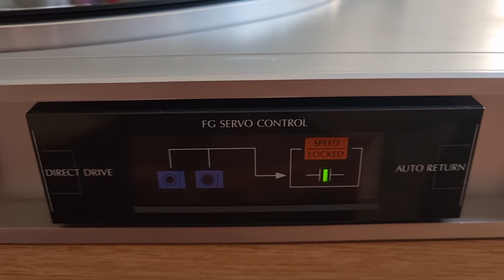Sansui p-d11 made in Japan 1982